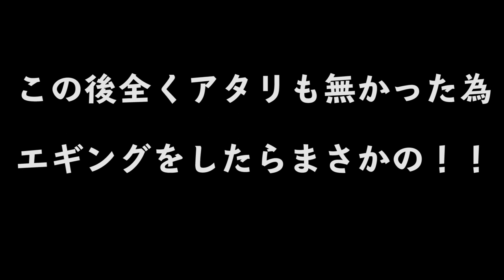キスを狙っていたらまさかの！アオリイカが釣れた！和歌山釣行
今回の動画はキスを狙いに行った動画です。
しかし、釣れたのはまさかのアオリイカ！
これだから釣りはやめられない！